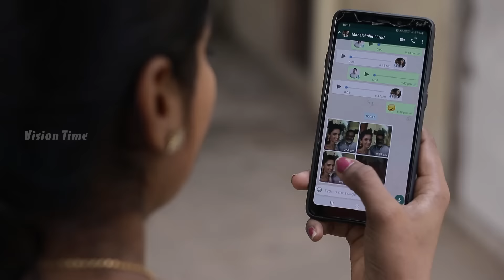Mahalakshmi Tamil Serial | Episode 797 | மகாலட்சுமி | Sun TV Serials | Kavya Shastry | Vision Time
Mahalakshmi Tamil Serial exclusively on Vision Time. Mahalakshmi Serial Telecasted on Sun TV ft. Kavya Shastry, Hemanth, Sindhu Sadhana and Lakshmi Raj.

Mahalakshmi, a young girl, agrees to get married after her father finds a groom for her. However, things change when she makes a difficult decision before her engagement.

Tamil Serial exclusively on Vision Time. Mahalakshmi Serial Telecasted on Sun TV ft. Kavya Shastry, Hemanth, Sindhu Sadhana and Lakshmi Raj.